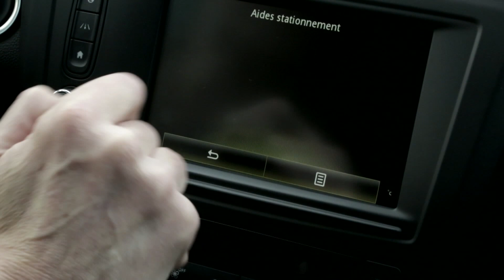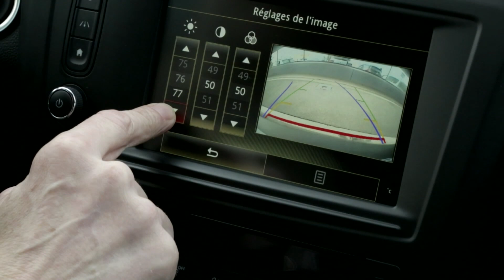CÁMARA DE MARCHA ATRÁS